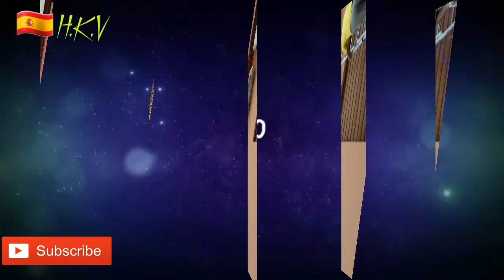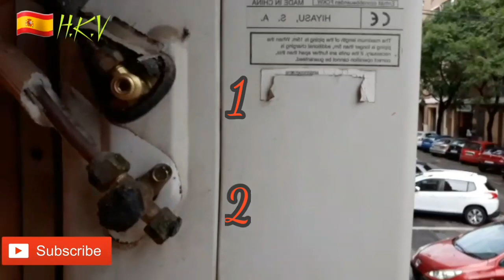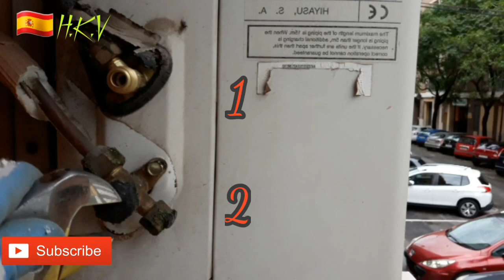أجي تخدم في إسبانيا. شنو صنعة ديالك؟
يقوم العاملون المهنييون في مهن التكييف و التبريد بالتعامل مع الارشادات و التعليمات  الموضوعة من قبل الفنيين او المختصين او المهندسين ، وتتبع المخططات الهندسية لتحديد مواقع الاجهزة المركزية او المحركات والمضخات وكذلك تحديد مسارات مجاري الهواء او غاز التبريد وتعليم هذه المسارات .والقيام ببعض اعمال الحفر في الجدران والارضيات لتمديد شبكة الهواء  واحيانا تركيبها معلقة من اسقف الغرف التي يتم تغطيتها باسقف اصطناعية .  والقيام بعزل جميع مسارات الهواء حراريا وصوتيا ، ثم تركيب الاجهزة الرئيسية ونقاط التحويل ومفاتيح التحكم ويتم عمل التمديدات الكهربائية اللازمة لتشغيل نظام التكييف او التبريد . و القيام بفحص جميع التمديدات بدقة للتأكد من صحتها وسلامتها قبل تشغيل النظام ...